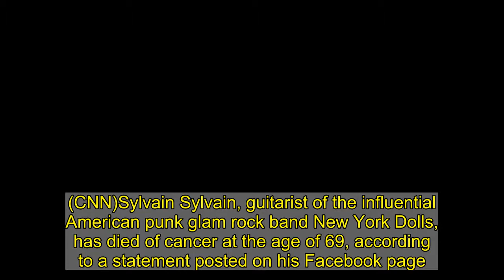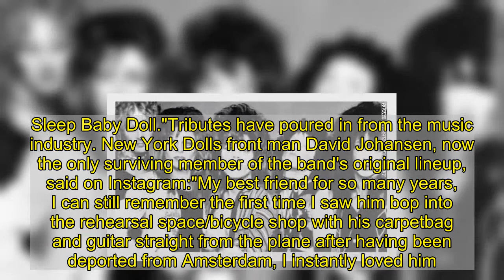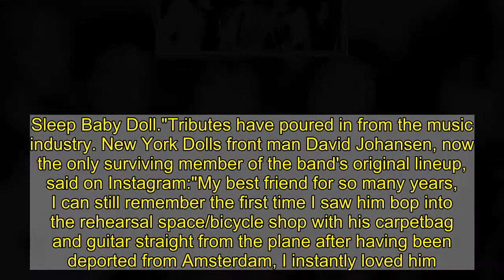Sylvain Sylvain, New York Dolls guitarist, dead at 69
(CNN)Sylvain Sylvain, guitarist of the influential American punk glam rock band New York Dolls, has died of cancer at the age of 69, according to a statement posted on his Facebook page.Sylvain, real name Sylvain Mizrahi, died on Wednesday after fighting the disease for two and a half years, according to the post, which was shared on Thursday night."As most of you know, Sylvain battled cancer for the past two and 1/2 years. Though he fought it valiantly, yesterday he passed away from this disease," the post read. "While we grieve his loss, we know that he is finally at peace and out of pain. Please crank up his music, light a candle, say a prayer and let's send this beautiful doll on his way."Sylvain was born in Cairo, Egypt, before emigrating to New York with his family as a child.Read MoreHe was a founding member of the New York Dolls, which formed in 1971 and racked up a cult following, with band members famed for their androgynous clothing, makeup and high heels.A band that 'heralded the future'The band has been credited with heavily influencing rock and New Wave music. They broke up in 1977 but reformed in 2004, splitting up again in 2011.The New York Dolls, left to right: Arthur Kane, Jerry Nolan, David Johansen, Sylvain Sylvain and Johnny ThundersWriting on the Facebook post, music journalist Lenny Kaye -- best known as the guitarist of the Patti Smith Group -- led a tribute to Sylvain. He said Sylvain was the "lynchpin" of the band."The New York Dolls heralded the future, made it easy to dance to," he wrote."From the time I first saw their poster appear on the wall of Village Oldies in 1972, advertising a residency at the Mercer Hotel up the street, throughout their meteoric ascent and shooting star flame-out, the New York Dolls were the heated core of this music we hail, the band that makes you want to form a band," Kaye said in the post."Thank you Sylvain x 2, for your heart, belief, and the way you whacked that E chord.  Sleep Baby Doll."Tributes have poured in from the music industry. New York Dolls front man David Johansen, now the only surviving member of the band's original lineup, said on Instagram:"My best friend for so many years, I can still remember the first time I saw him bop into the rehearsal space/bicycle shop with his carpetbag and guitar straight from the plane after having been deported from Amsterdam, I instantly loved him. "I'm gonna miss you old pal. I'll keep the home fires burning. au revoir Syl mon vieux copain."